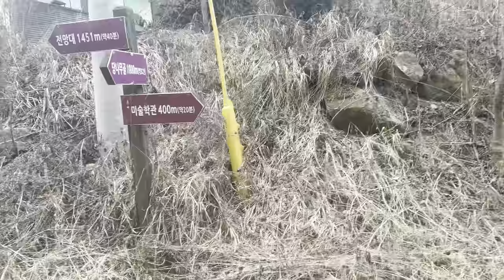Andong University forest visit